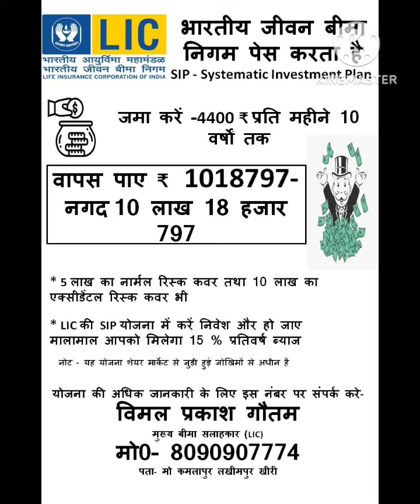SIP High Return Policy